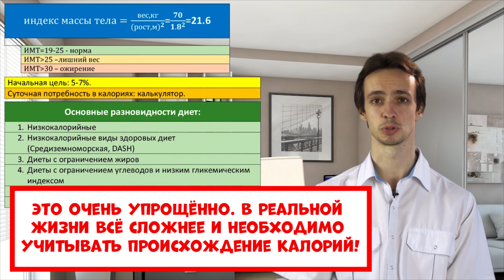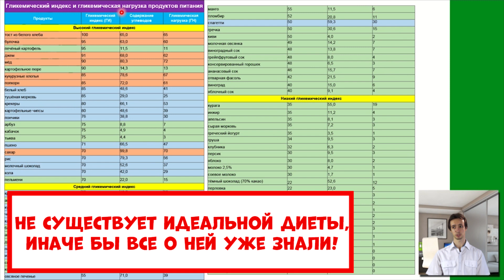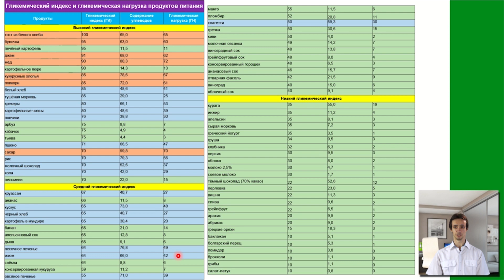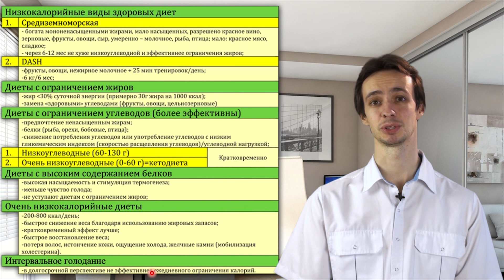ДИЕТЫ и здоровое питание для ПОХУДЕНИЯ. Сравнение разных диет. ПОБОЧНЫЕ эффекты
В этом видео я рассказываю об общих принципах диеты для снижения веса, сравниваю самые популярные разновидности диет (средиземноморская, DASH, низкоуглеводная, низкокалорийная, кето-диета, диеты с ограничением жиров, с повышенным содержанием белков), оцениваю за и против, побочные эффекты. Вы научитесь определять Ваш индекс массы тела, рассчитывать суточную потребность в калориях.
0:00 вступление
2:40 индекс массы тела
3:50 расчет потребности в калориях
4:50 подсчет калорий
5:03 разновидности диет
6:38 сравнение диет
6:48 средиземноморская
7:15 DASH-диета
7:36 диеты с ограничением жира
8:04 низкоуглеводная диета
9:23 кето-диета
11:45 гликемический индекс
12:06 побочные эффекты
12:37 высокобелковые диеты
13:37 низкокалорийные диеты
14:35 интервальное голодание
14:53 выводы

Вы можете получить консультацию онлайн:
Врач-онколог-хирург Атабеков Игорь Игоревич
-окончил Донецкий медицинский университет им.М.Горького в 2010 году;
-имеет украинский диплом по специальности "лечебное дело", подтвержденный в России и США;
-имеет национальную награду США за выдающийся научный труд (Президентскую награду Пфитцера);
Вся информация предоставлена в образовательных целях и подкреплена официальными Мировыми научно-медицинскими исследованиями.